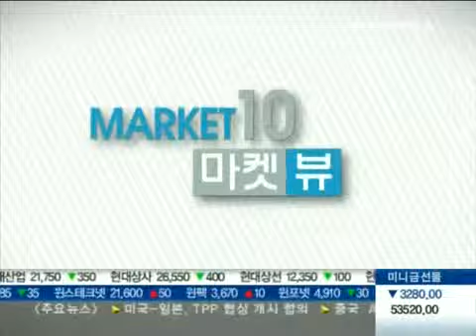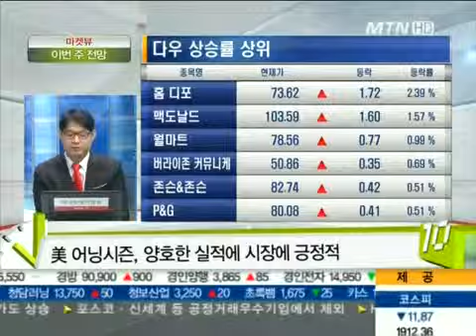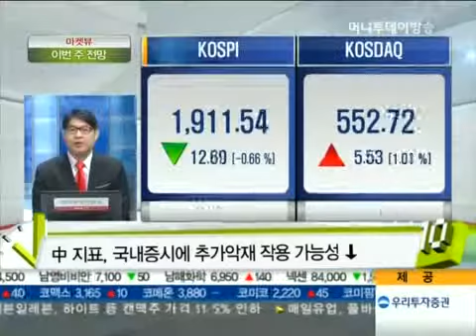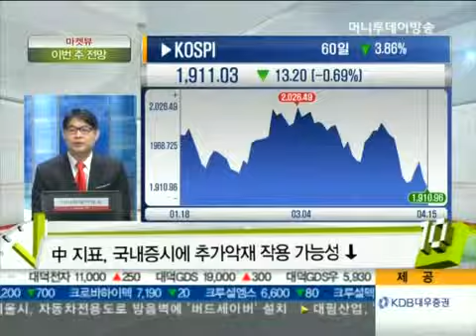코스피, 저점 확인국면 계속될까 ··· 대응전략은?